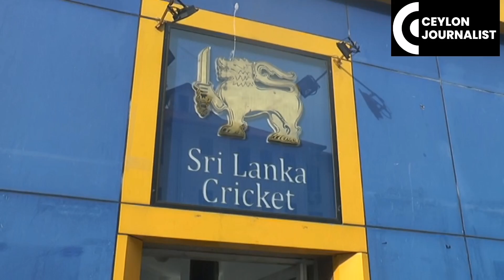Our Lankan Lions are ready to depart for the ICC T20 World Cup 2024